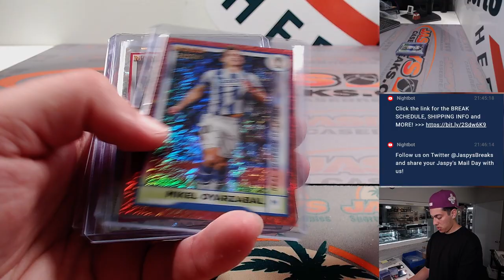F. 8/18/23 *FANATICS LIVE* - 2022-23 Merlin Soccer 3-Box Break #5 RT